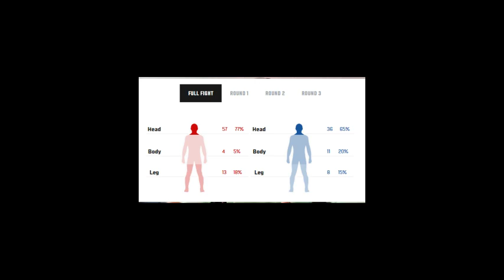Ibo Aslan Vs Anton Turkalj fight analysis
Ibo Aslan and Anton Turkalj fought a very spirited fight and I am analyzing some mistakes I saw